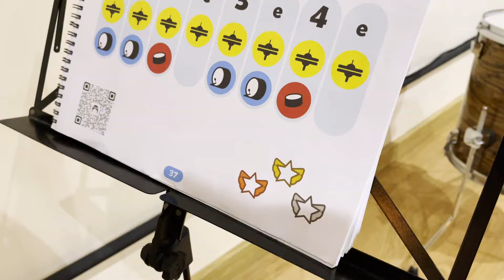Conhecendo a Escola ALMA DE BATERA (Escola de Bateria para Deficientes) | Braba Desbrava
Neste episódio de Braba Desbrava, Fabiano Paz visita a Escola Alma de Batera, um espaço único no Brasil dedicado exclusivamente a ensinar bateria para pessoas com deficiência. Vamos conhecer as histórias inspiradoras de alunos que superam limites e mergulham na música, mostrando como a inclusão e a arte podem transformar vidas. Vem desbravar com a gente!

Capítulos:
00:00 Introdução
00:56 Aula Prática
12:10 Entrevista com Paul Lafontainte
41:15 Entrevista com Raphael Pinheiro (Bruxo)
47:42 Agradecimentos

Produzido por Gabriel Coelho, Rogério Vivaldo e Giba Favery